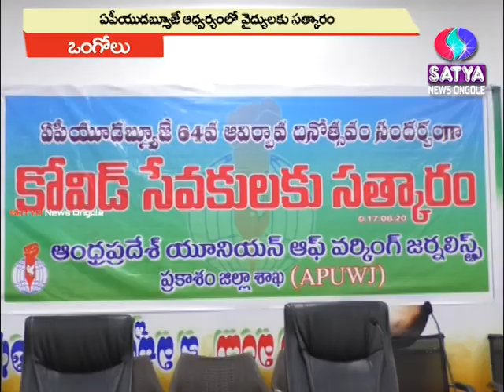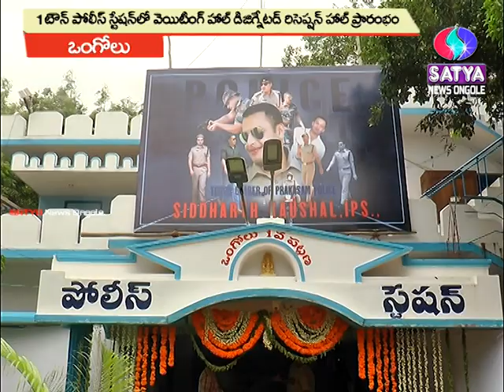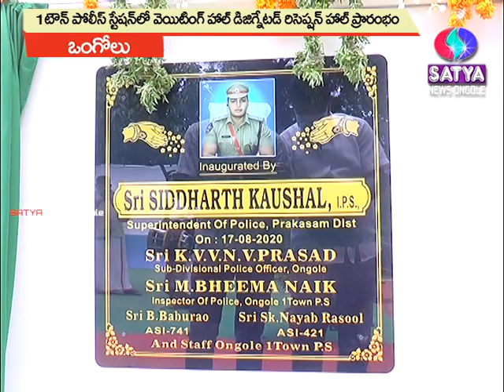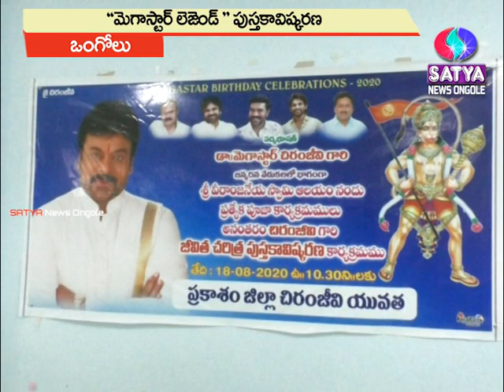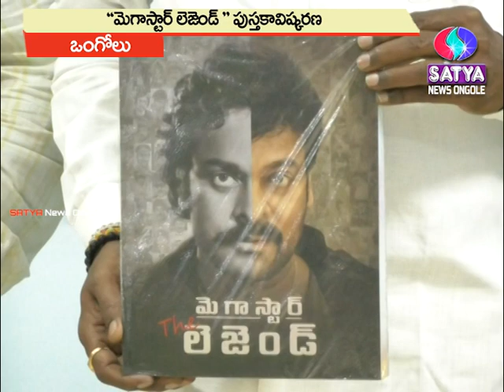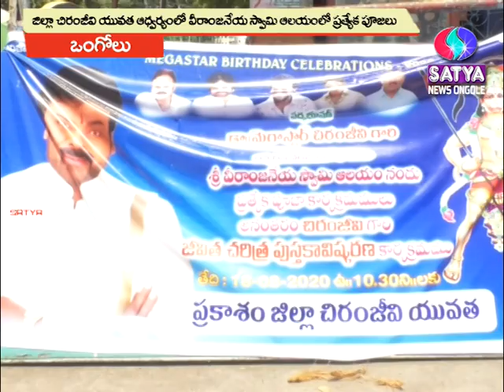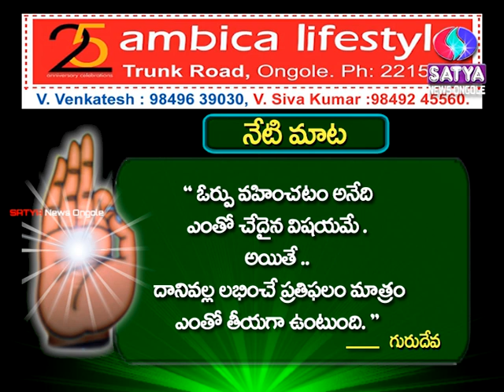18-08-2020 SATYA NEWS BULLETIN | 07.30 PM SATYA NEWS | SATYA NEWS ONGOLE